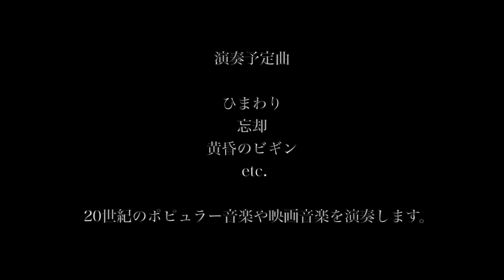ラストタンゴ・イン・パリ Ultimo tango a Parigi Last Tango in Paris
喜多直毅（ヴァイオリン）黒田京子（ピアノ）
2014年2月22日
Cafe Beulmans（世田谷区・成城学園）

Violin: Naoki Kita
Piano: Kyoko Kuroda
22 February 2014
Cafe Beulmans, Tokyo

2014年5月17日に行われるライヴの告知用ムービーです。
愛の讃歌 ~Hymne à l'amour~
20世紀のポピュラー音楽＆映画音楽
・ひまわり
・黄昏のビギン
・忘却
出演：喜多直毅（vln）黒田京子（pf）
日時：2014年5月17日（土）14:00開場 15:00開演
会場：Tango Bar EL CHOCLO（雑司ヶ谷）
　　　東京都豊島区南池袋3-2-8